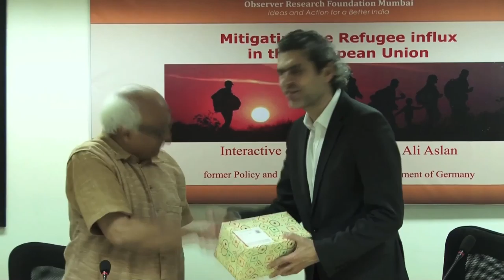PART 5 A Talk by Mr. Ali Aslan on 'Mitigating the Refugee influx in the European Union'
Concluding remarks by
Shri. Sudheendra Kulkarni